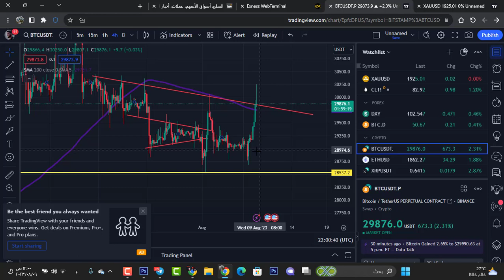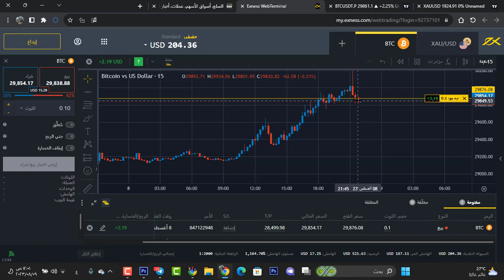أرتفاع وهمي للبيتكوين | هل سنهبط مجددا | البيتكوين الى أين ؟